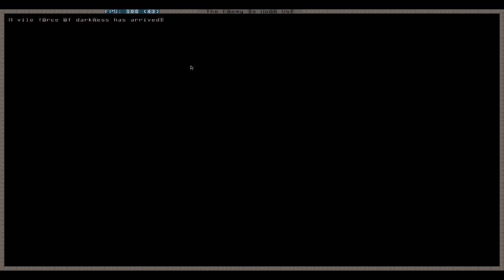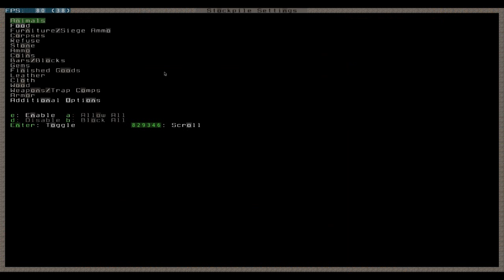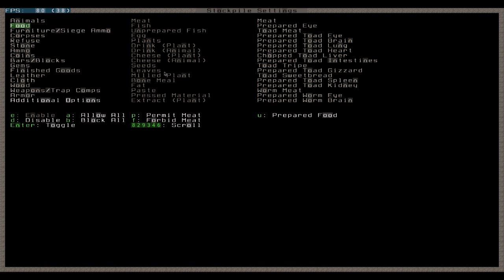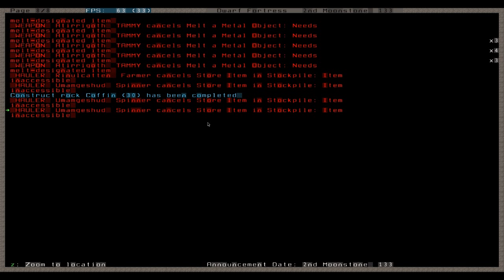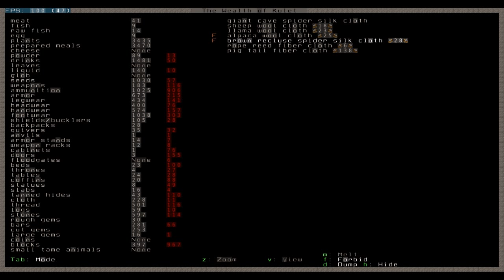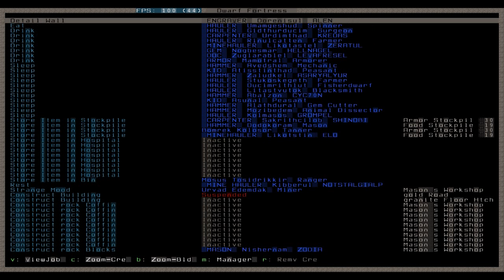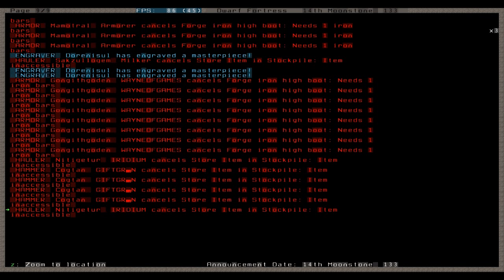Let's Play Tutorial Dwarf Fortress 128